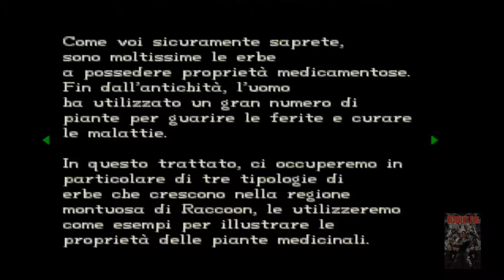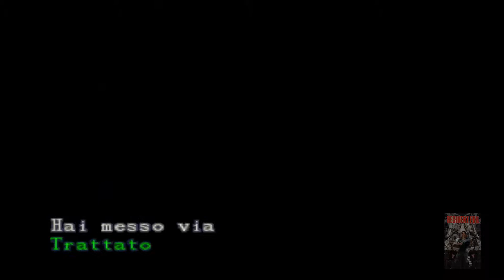Resident Evil - Jill Valentine - [SUB-ITA] - Ps1 - Commentato - Parte 1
Skype: ufolover182

Ask.Fm: ask.fm/ufolover182